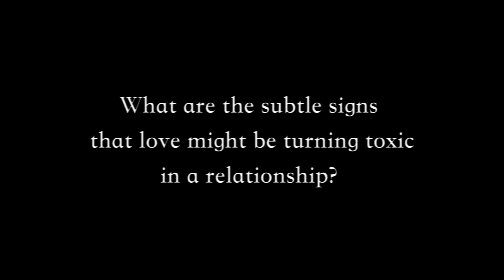A Mistake in Weakness | Official Trailer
Dive into the heart-wrenching tale of 'A Mistake in Weakness,' a gripping drama inspired by the emotional complexities surrounding relationships in contemporary South Africa. Against the backdrop of real-world events, the film explores the fragility of love, the consequences of betrayal, and the pursuit of justice. As South Africa grapples with the intricacies of human relationships, 'A Mistake in Weakness' captures the essence of these struggles through a riveting narrative. Join us on a journey that mirrors the emotional tapestry of our society, shining a light on the challenges faced by individuals in their quest for love and understanding. Inspired by true events, this film is a poignant reflection of the stories that often remain untold